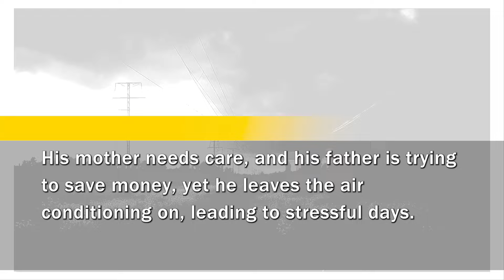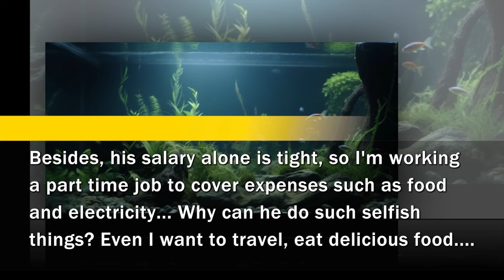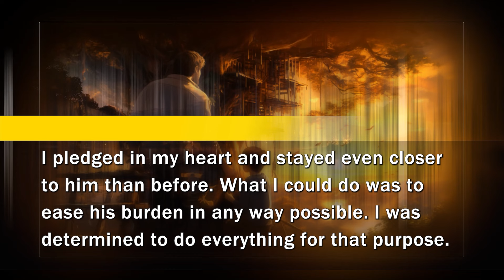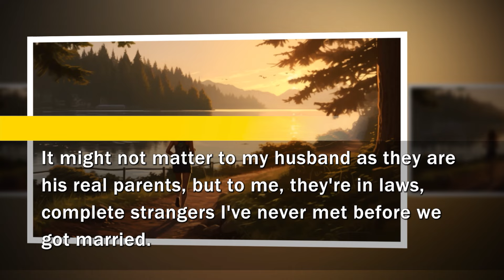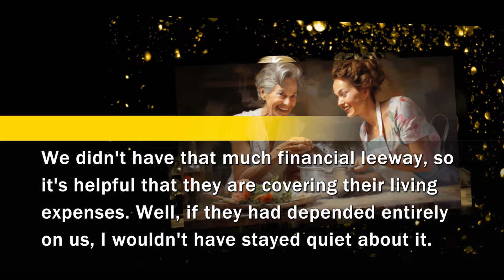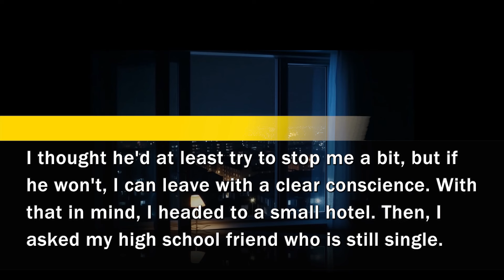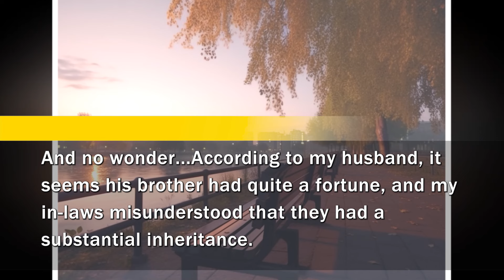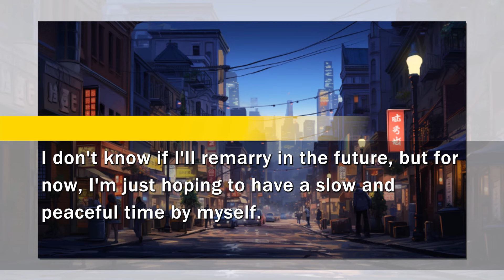Useless husband stole my money to spend on expensive items and let his parents stay without consent!